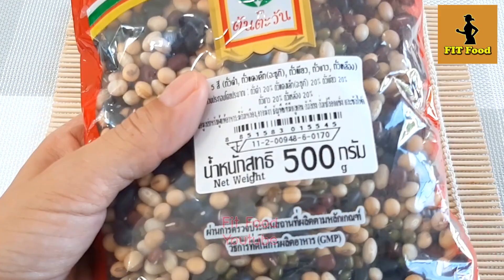น้ำถั่ว 5 สี วิธีต้มน้ำนมถั่ว5สี Beans Milk เครื่องดื่มนมถั่วเพื่อสุขภาพ เมนูธัญพืชถั่วปั่น Fit Food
น้ำถั่ว 5 สี วิธีต้มน้ำธัญพืชถั่ว5สี เครื่องดื่มนมถั่วเพื่อสุขภาพ 5 colors beans milk อาหารเจเมนูน้ำนมถั่ว5สีสมูทตี้ถั่วปั่นได้ประโยชน์โปรตีนถั่ว by Fit Food

เมนูน้ำธัญพืชถั่ว 5 สีเพื่อสุขภาพ แหล่งโปรตีนจากถั่วที่ช่วยสร้างกล้ามเนื้อ บำรุงร่างกาย ถั่วมีประโยชน์มากมาย ช่วยปรับสมดุลธาตุในร่างกาย พร้อมทั้งบำรุงอวัยวะต่าง ๆ วันนี้ช่อง Fit Food มีวิธีทำน้ำถั่ว 5 สีมากฝากกันค่ะ

เครื่องดื่มบำรุงร่างกายถั่ว 5 สี ประกอบไปด้วย ถั่วแดง ถั่วดำ ถั่วขาว ถั่วเขียว ถั่วเหลือง สูตรน้ำนมถั่วในวันนี้ จะนำไปแช่น้ำให้นิ่มก่อนแล้วจึงปั่น กรองน้ำออกแล้วต้มให้สุก

ถั่วแต่ละชนิดให้คุณค่าทางพลังงาน และมีโปรตีนสูง จึงช่วยบำรุงกำลังและให้ความอบอุ่นต่อร่างกาย บำรุงกระดูกเส้นเอ็น โปรตีนจากถั่วทำให้เรามีพลังงาน ช่วยสร้างกล้ามเนื้อ เหมาะกับผู้ที่ต้องการลดน้ำหนัก และทำให้ผิวพรรณสดใสเปล่งปลั่ง อีกด้วยค่ะ

* สูตรน้ำถั่ว 5 สี พร้อมวิธีทำ ดูได้ที่ลิ้งก์นี้ค่ะ

👉 มิคนัทอบพร้อมทาน รวมมิกซ์ 5 ชนิด ขนาด250 g 👈
👉 ถั่ว 5 สี อาหารสุขภาพ คนรักสุขภาพ น้ำหนัก 1 KG 👈